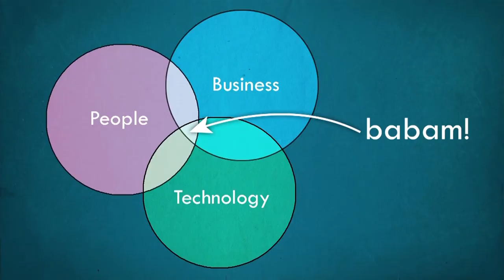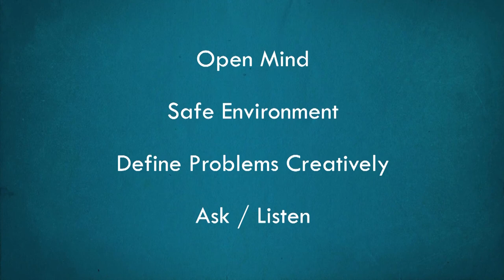The problem with "knowing": Bryan Gott at TEDxFayetteville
Bryan Gott is a creative strategist and brand experience consultant who works with individuals and companies to refine their brand stories and identify areas of competitive differentiation through product innovation, amplified service and physical space design.
He has spent the last 20 years leveraging his experience in both the Arts and Sciences to tell the stories of his clients that bring to life their brand in the heart of the consumer. His love for startups and companies on the rise has placed him in the early years of the likes of Thompson Murray (now SSX), MARS Bentonville and Collective Bias. He now uses his learnings from building companies to work with small to large businesses on their own branding and business development projects.
Gott is the founder and CEO of the Gott Group. Besides his own client list, he currently holds acting positions of Senior Creative Strategist for CJRW, Creative Director of Retail Innovation for Champions for Kids, Chief Experience Officer for Modthink and Senior Brand Advisor for the Velocity Group.
Prior to forming the Gott Group, Gott was VP Creative Director over the EDG division of MARS Advertising. As cofounder and team lead to the "Experience Design" group, Gott worked with brands such as Clorox, Colgate, Black & Decker and Universal Studios to positively affect the product, brand, and category experiences of the shopper/consumer across various retail channels. EDG was engaged for several category reinventions as well national product launches like Walgreen's NICE! and Good & Delish lines.
Previous to the EDG team, Gott was the founding Creative and VP Creative Director of MARS Advertising, responsible for managing Creative, Production and Traffic services for all of the Walmart MARS business as well as playing an active role in the creative development of the Bentonville, Chicago, New York and Detroit offices.